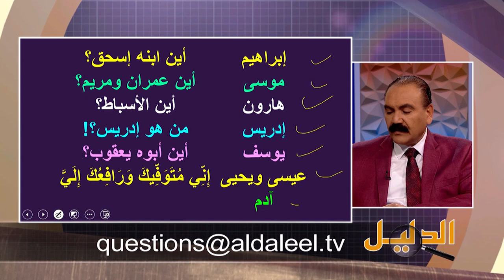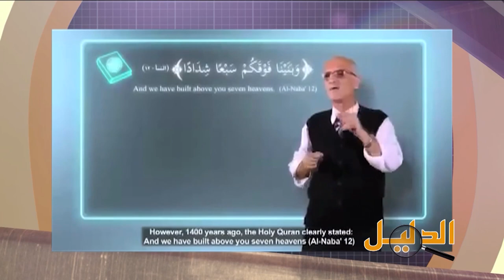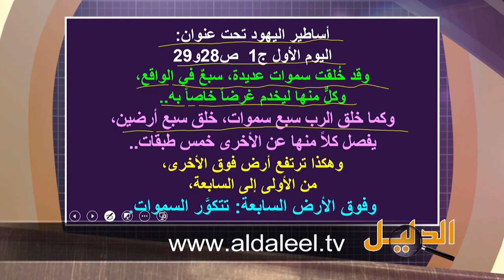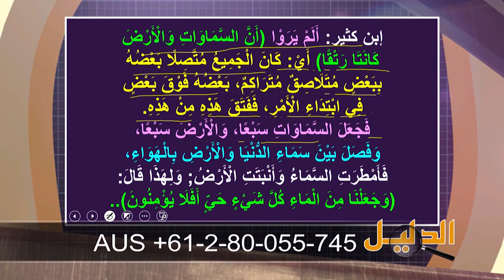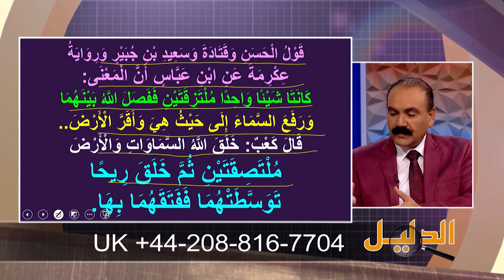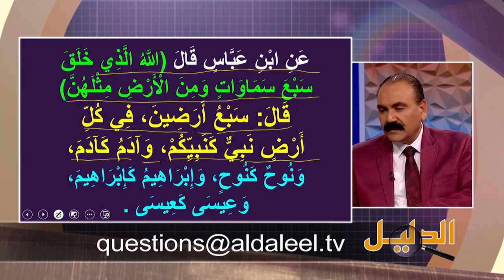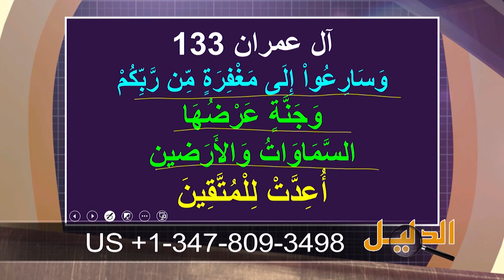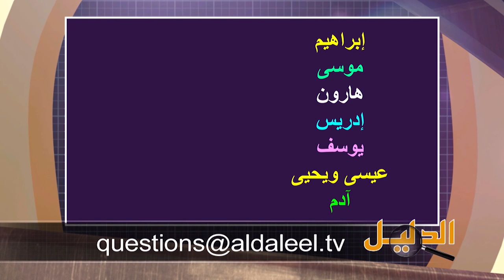برنامج الدليل - الحلقة 565 - السماء والأرض: وَهم الإعجاز العلمي القرآني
في هذه الحلقة نكشف أسراراً جديدة عن أحد أهم مصادر القرآن والأحاديث المصنفة بأنها صحيحة، فالنص القرآني الذي عادة ما يلف حوله علماء التفسير، ولا يفهمونه جيداً ولا يعرفون تفسيره، فبالرجوع لأصله الذي أنتجه، تتضح الصورة، ويتضح نص القرآن الخرافي..